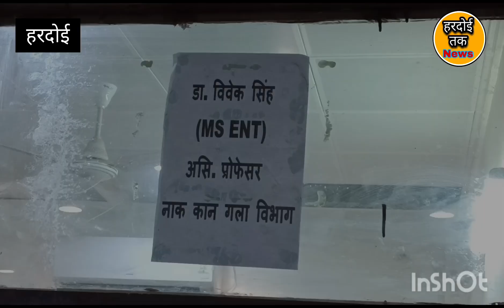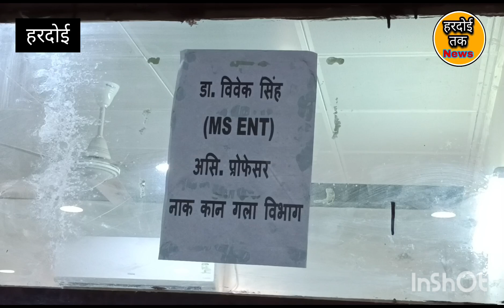Hardoi : सात वर्ष मासूम के गले में फंसा रहा 01 रूपये का सिक्का,डॉक्टर ने बचाई जान।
उत्तर प्रदेश के हरदोई जिले में मेडिकल कॉलेज में मासूम के गले में 7 वर्षों से फंसे सिक्के को बड़ी मशक्कत के बाद ईएनटी सर्जन डॉक्टर विवेक सिंह ने ऑपरेशन करके बाहर निकाल दिया है बच्चा अब पूरी तरह से स्वस्थ है। डॉक्टर विवेक सिंह द्वारा गले में फंसे सिक्के को गले से बाहर निकाले जाने के बाद 12 वर्षीय बच्चे ने राहत की सांस ली है, साथ ही बच्चों के परिजनों ने भी डॉक्टर का आभार जताया है।

दरअसल सात वर्ष पहले बघौली थाना क्षेत्र के मुरली पुरवा गांव के रहने वाले महेश का 12 साल का बेटा अंकुल एक रुपए का सिक्का गले में सटक लिया था। हालांकि उस दौरान अंकुल को कोई भी समस्या नहीं हुई, जिसको लेकर परिजन निश्चित हो गए लेकिन अब 7 साल बाद अंकुल को गले में दर्द हुआ खाने- पीने व सांस लेने में समस्या हो रही थी।

समस्या के बाद अंकुल के बाबा उसे मेडिकल कॉलेज में ईएनटी डॉक्टर विवेक सिंह के पास लेकर आए, जहां डॉक्टर विवेक सिंह ने अंकुल का एक्सरे कराया जिसमें गले में एक सिक्का फंसा हुआ नजर आया। इसके बाद डॉक्टर विवेक सिंह ने अपनी टीम के साथ अंकुल के गले में फंसे सिक्के को दूरबीन विधि से सर्जरी कर सफलतापूर्वक बाहर निकाल दिया। सर्जरी के बाद अंकुल अब पूरी तरह से स्वस्थ है। डॉक्टर
विवेक सिंह ने बताया कि सर्जरी में अंकुल के गले से 2010 का बना 1 रुपए का सिक्का निकला है। अंकुल अब पूरी तरह से स्वस्थ है। अंकुल को कब किसी प्रकार की कोई भी समस्या नहीं है।

Medical College HARDOI